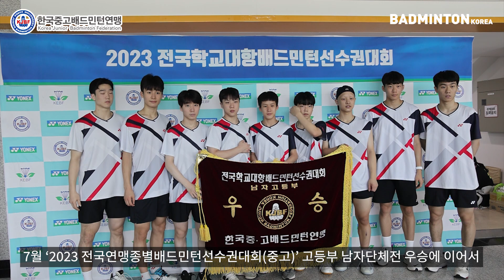2023 전국학교대항배드민턴선수권대회(중고) 영광의 얼굴들! [배드민턴] [badminton] [バドミントン] [羽毛球]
2023년 8월 3일부터 12일까지 전라남도 화순군 하니움문화스포츠센터에서 열린 '2023 전국학교대항배드민턴선수권대회(중고)' 관련 뉴스입니다.

All about BADMINTON
배드민턴코리아는 다릅니다!
배드민턴코리아와 함께 하면 달라집니다!

※ 욕설과 출연자를 비방하거나 명예를 훼손하는 내용의 댓글은 삭제합니다.